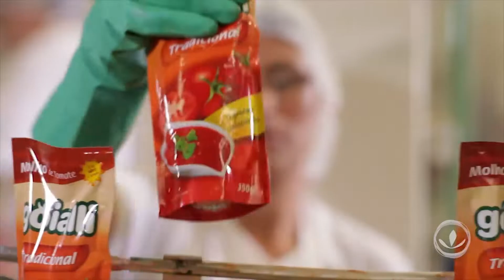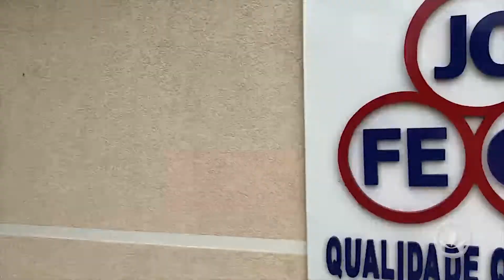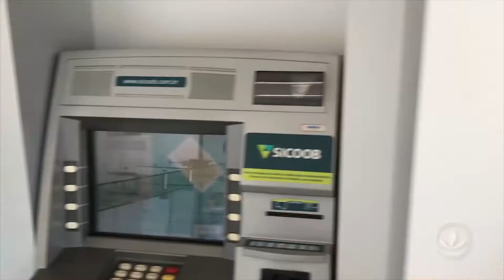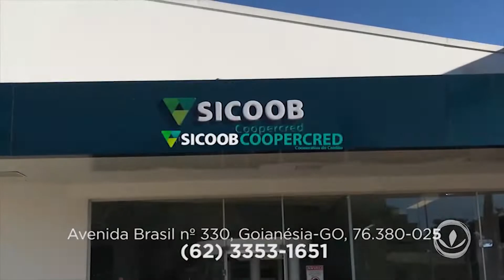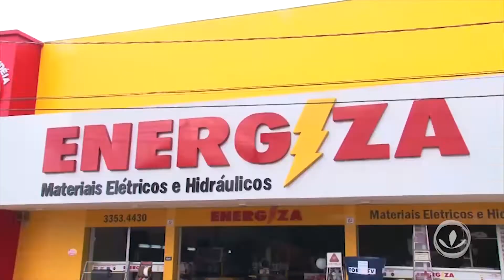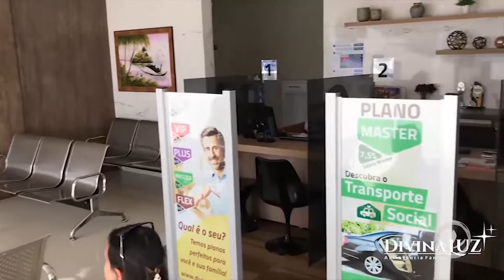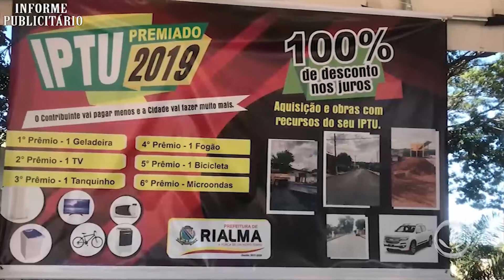VALE ESPORTIVO 21/06/2019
VALE ESPORTIVO DESTA SEXTA TRAZ NOTÍCIAS DA COPA DO MUNDO DE FUTEBOL FEMININO, E DA COPA AMÉRICA. TEM MATÉRIA SOBRE A REINAUGURAÇÃO DO PARQUE AQUÁTICO DO CLUBE CAMPESTRE, E AS OBRAS NÃO PARAM POR AÍ. TEM TAMBÉM O BOLETIM DO 34º CAMPEONATO DA AMIZADE COM ENTREVISTAS DE HUGO RANGEL E MANOEL DO BEIRA LAGO.